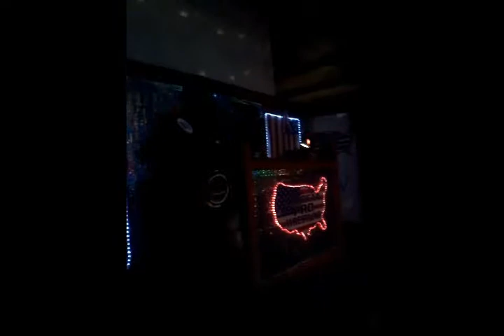Syrian Sheik Akbar Bashar W/ M.Jett -VS- Camo Joe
sheik-vs-camo joe
U.S. title and Syrian title on the line if camo joe wins he gets both titles if he loses he becomes the sheiks slave!